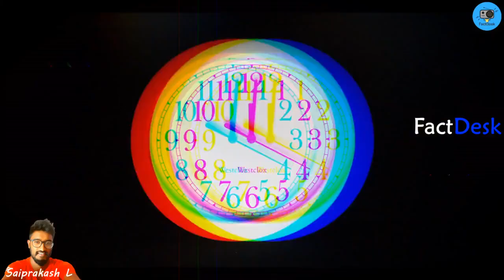Why British Hanged Mangal Pandey ? || True Story of Indian Warrior Mangal Pandey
Title:Why British Hanged Mangal Pandey ? || True Story of Indian Warrior Mangal Pandey

About video:
It was time when india was ruled by british east india company , by looting indian treasure and destroying culture

And  Saddest thing is ,british was looting india by hiring indians in british army ,where indian british soldiers used to work for them  by killing our own country people

But due to cruelty of british , few indian british soldiers started to turn against british and started freedom movement

One such brave warrior is mangal pandey ,where he worked for british army  and later when he  realised atrocity of british then he decides to fight for freedom movement of india

But question pops in everyone’s mind is
Who is mangal pandey ?
What made mangal pandey to fight against british for freedom ?
And Why british hanged mangal pandey ?